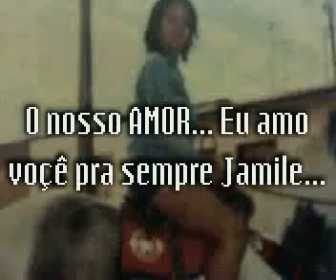O amor WELL & JAMILE (2)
Eu sou louco por voçê, e à amo muito voçê beijos meu amor!